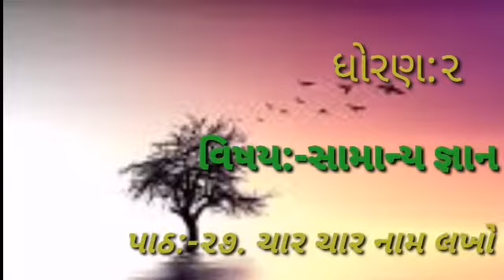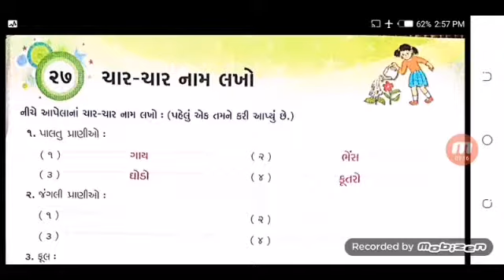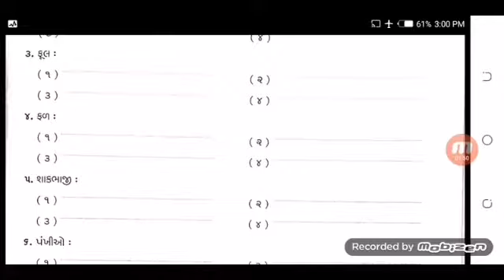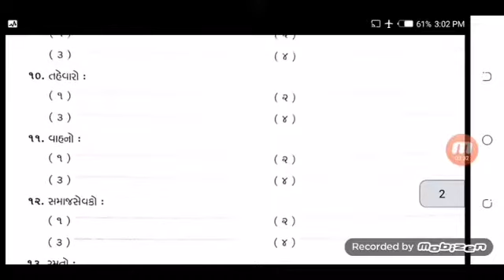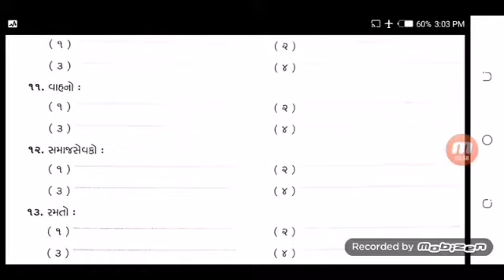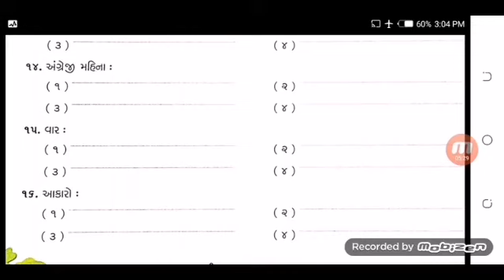ધોરણ:-૨//વિષય:-સામાન્ય જ્ઞાન પાઠ:-૨૭//શાંતિનિકેતન પ્રાથમિક શાળા, પાટણ...